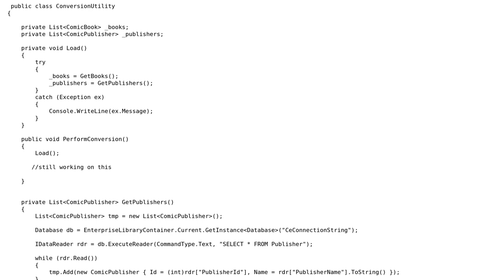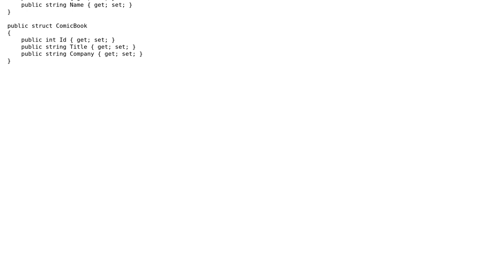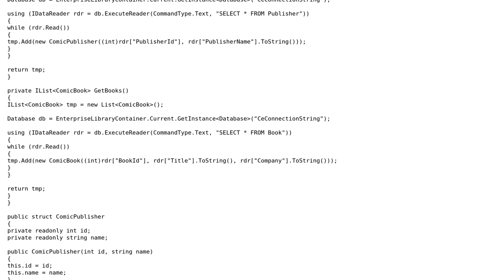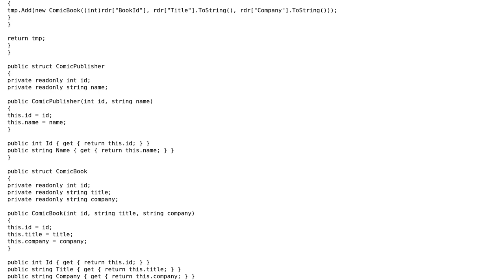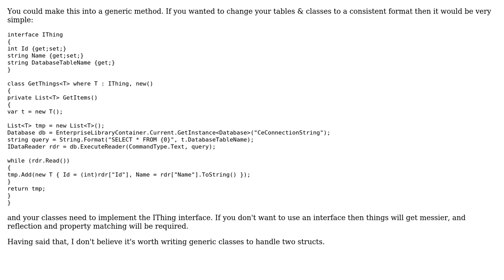Code Review: Comic book conversion (3 Solutions!!)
Code Review: Comic book conversion